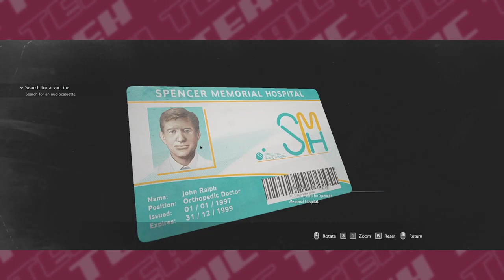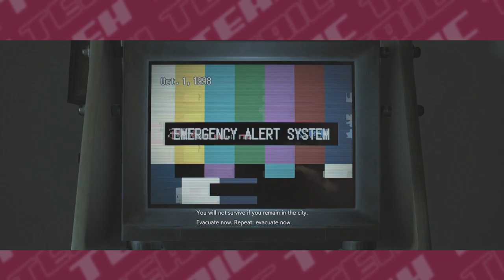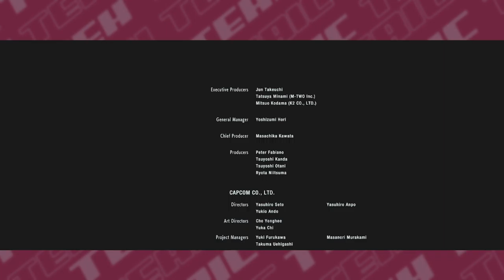Saving Private Jill // Resident Evil 3 Remake Stream Part 3